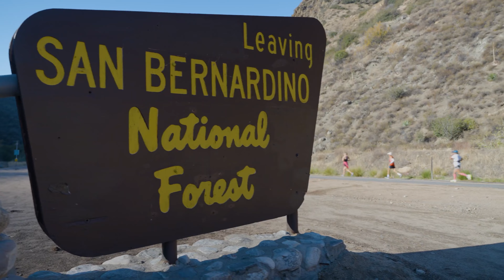2022 REVEL Big Bear Marathon: Zachary Fica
Zachary Fica in the 2022 REVEL Big Bear Marathon.